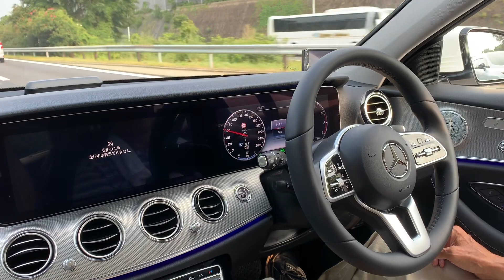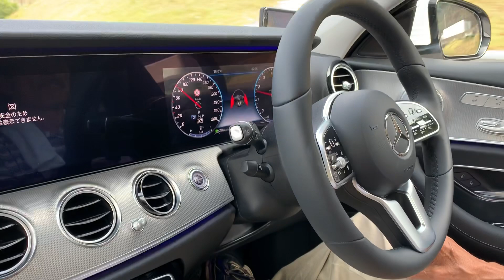メルセデス・ベンツ新型Eクラスを買ったので自動運転を試してみた